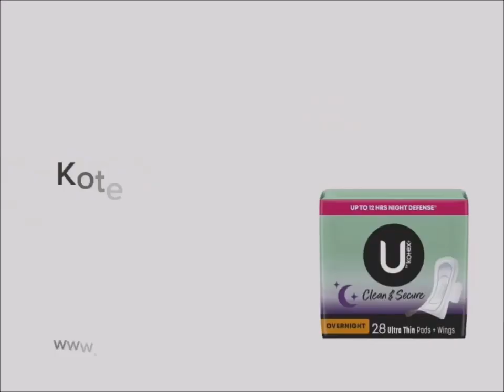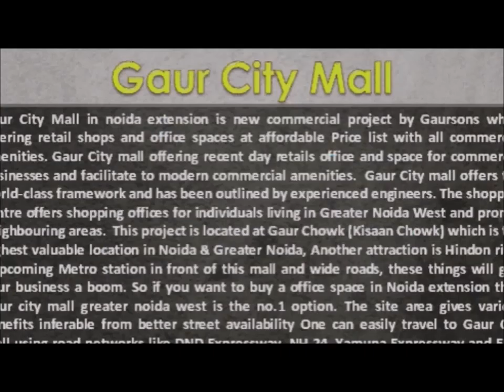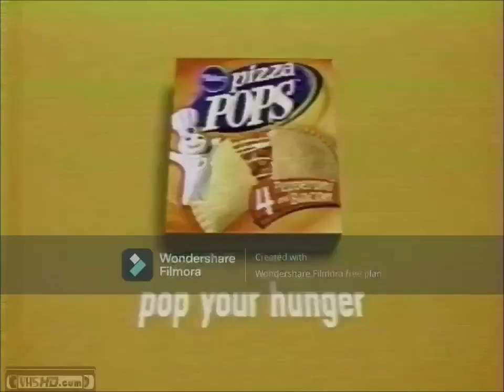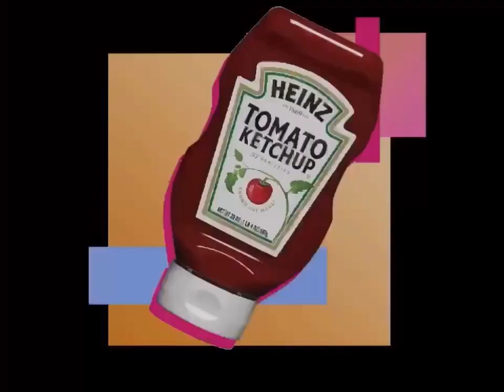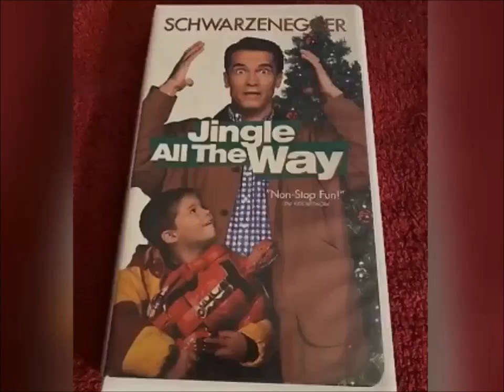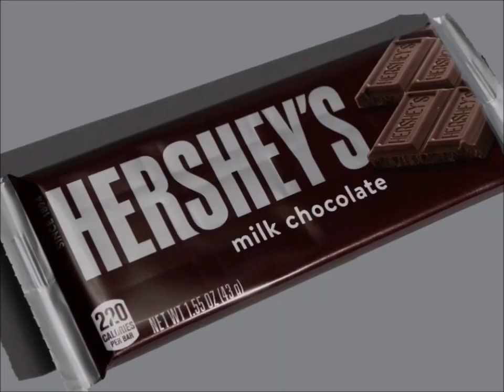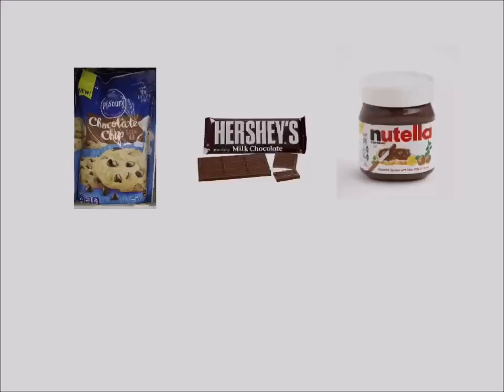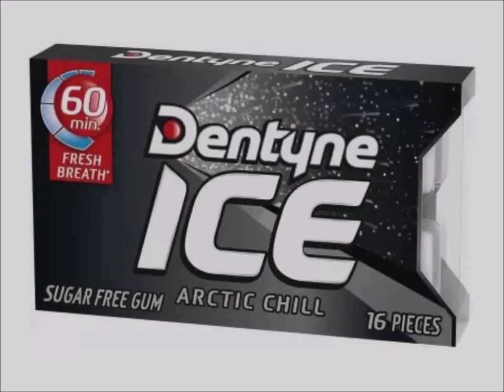Unknown TV Channel Commercial Breaks August, 20, 2006